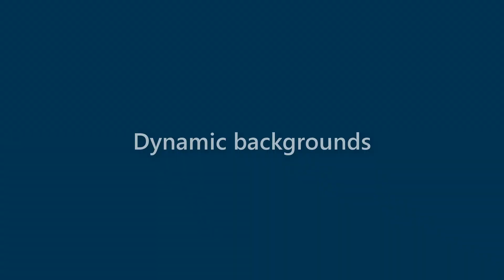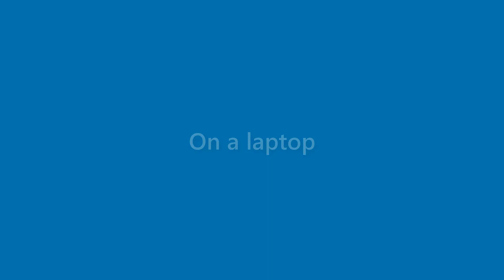Maverick Brock - appearance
Name Look - Maverick Brock - appearance. In this video we present "Maverick Brock" name look and feel in various scenarios.
This video will cover:
How does "Maverick Brock" look as a personal letterhead?
How does "Maverick Brock" look on a business card?
How does "Maverick Brock" look on a computer/laptop screen?
How does "Maverick Brock" look with different background colors?
How does "Maverick Brock" look with various fonts?